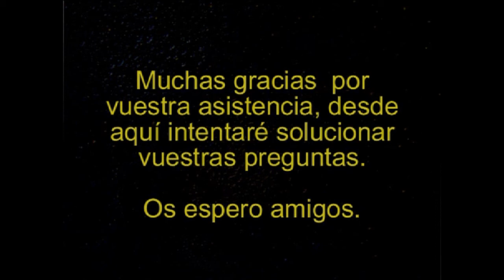Bloodborne Guia #13 Boss Rom La Araña Vacua - Consigue Lazo blanco de mensajero | SeriesRol